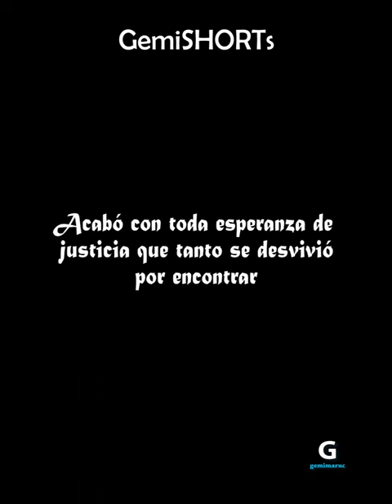La muerte de Marisela Escobedo. La madre que dio la vida por buscar justicia para su hija.